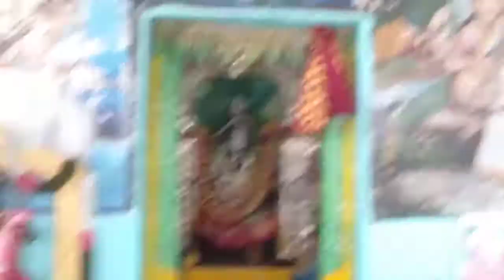Sri gnana Saraswathi Ammavari Temple in Telangana state|Jaya channel.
Saraswathiammavaru srignanasaraswathiammavaritemple JayaChannel this is famous for the pooja of Aksharabyasam and it is oldest temple in telangana near by Nakrekal in Nalagonda district.